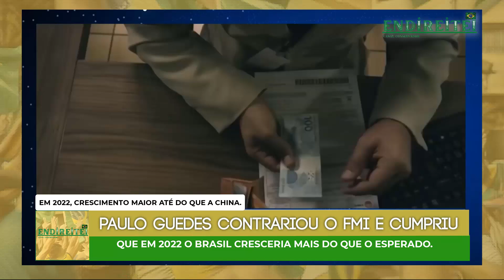PAULO GUEDES CUMPRE PROMESSA E BRASIL CRESCE MAIS DO QUE O ESPERADO EM 2022.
Roberto Motta e Tiago Pavinatto analisam os feitos do governo Bolsonaro na pasta da economia por intermédio de Paulo Guedes.

O Banco Mundial previu um crescimento menor do que o de fato foi realizado e o próprio Paulo Guedes, desmentiu o FMI.